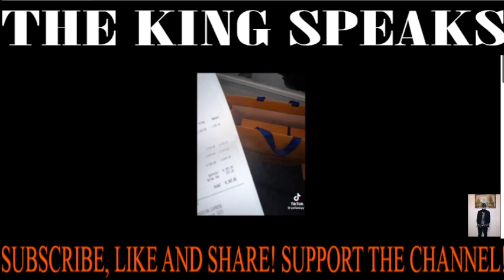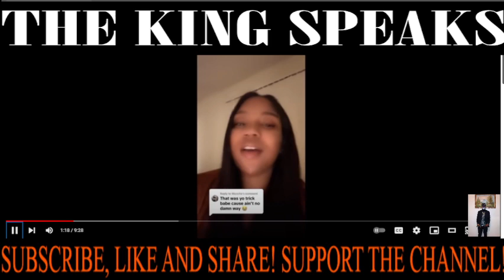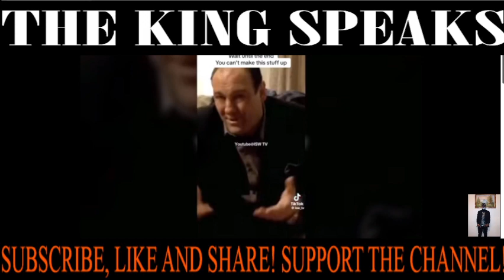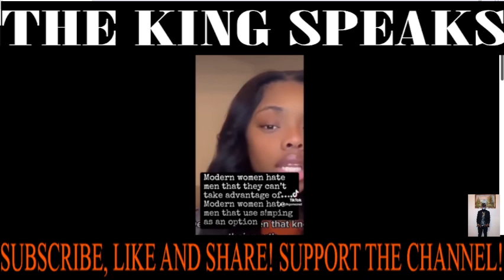MODERN WOMEN CAUGHT TELLING ON THEMSELVES...ABSOLUTELY PRICELESS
This video was made in reaction to a TIKTOK of a woman claiming a random man spent over $9000 on her at Louis Vuitton. Is it just me, or is SIMPING and GOLD DIGGING at an ALL TIME HIGH...even in this SKETCHY ECONOMY. This is why they're so mad at the kind advice offered by Tyler Perry

This is a PRO-TRUTH CHANNEL where, rather than follow blindly behind the narratives of the MAINSTREAM MEDIA; we do our own research and use our SPIRITUAL EYES to view the events unfolding before us.

John 8:32 says, And ye shall know the truth, and the truth shall make you free.